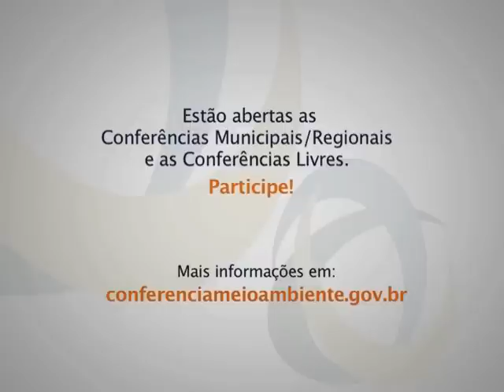Resíduos Sólidos são o principal tema da 4ª Conferência Nacional do Meio Ambiente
INTERPROGRAMAS - 17.04.13: Especial do Ministério do Meio Ambiente sobre a 4ª Conferência Nacional do Meio Ambiente. Presidente da ABEMA, Hélio Gurgel comenta os principais temas do evento.